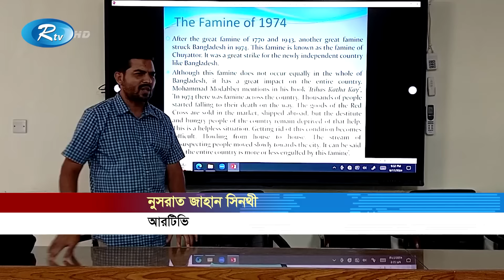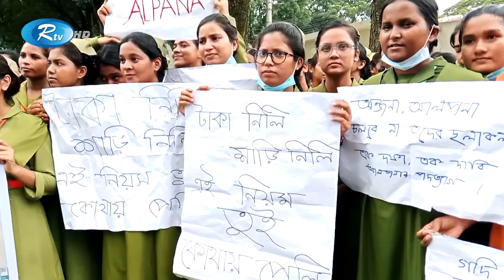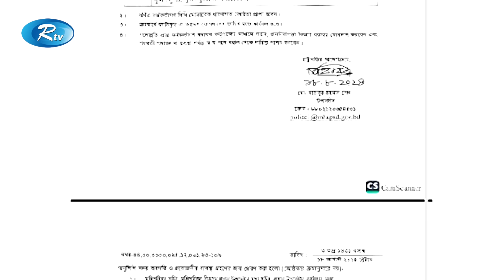Rtv Rater News | রাতের সংবাদ | ১৮ আগস্ট, ২০২৪